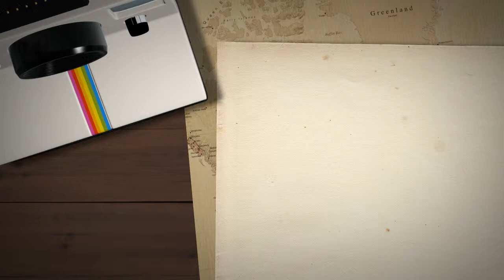01/16/2015 trip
trip